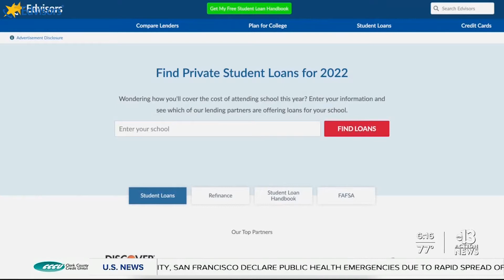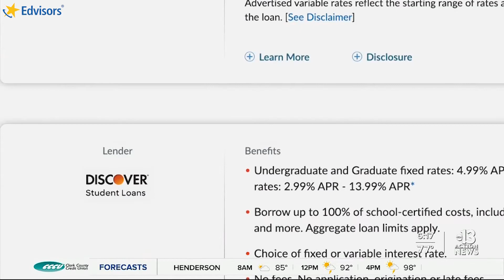Be Aware of Student Loan Scams! Edvisors On KTNV Channel 13 News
Edvisors’ Featured on Channel 13 KTNV Las Vegas to help shed light on student loan scams. Thank you to Channel 13 for having us on!

Ask the Edvisor®: Have a question for Elaine?